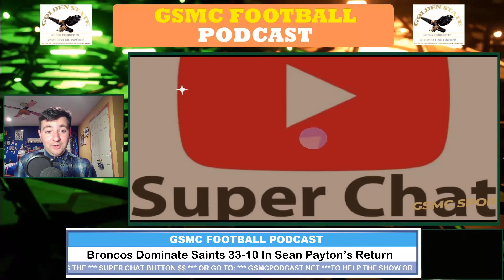Broncos Dominate Saints 33-10 In Sean Payton’s Return | GSMC Football Podcast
Welcome to the GSMC Football Podcast, your go-to source for in-depth analysis, game recaps, and the latest news in the NFL. Hosted by Kenneth, an expert football commentator, this podcast breaks down the most exciting matchups, player performances, and key storylines each week. Tune in to hear recaps of the latest games, including last night’s showdown between the Saints and Broncos, where the Broncos won 33-10 in Sean Payton’s return to New Orleans. Available on YouTube, Apple Podcast, JioSaavn, and Deezer, the GSMC Football Podcast is your ultimate football companion for staying informed, entertained, and ahead of the game.